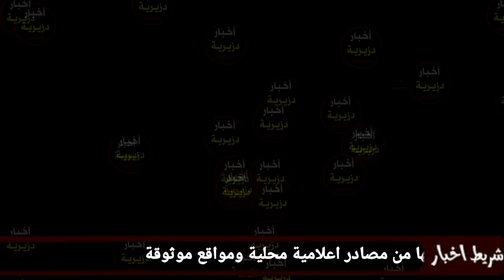عاجل 🔴 القبض على مغني الملاهي الشاب بيلو أصبح واجب ولازم...أسمعو واش قال والله كارثة وخلاص أحكمووووه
الشاب بيلو غادي نروح للعمرة بدراهم البيرة